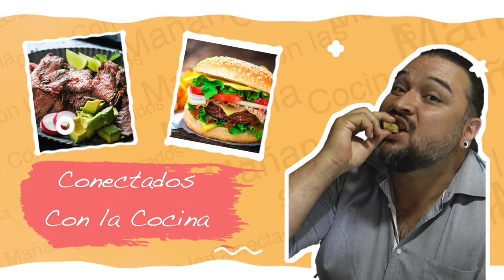Conectados con la Cocina: Carnes al barril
¿Carnes al barril? ¡Así es! En conectados con la cocina entérese de este método de cocción y antoje su paladar